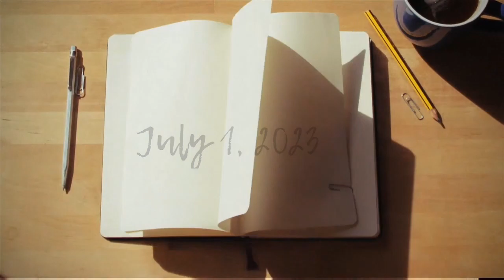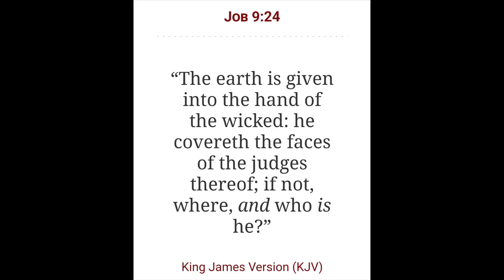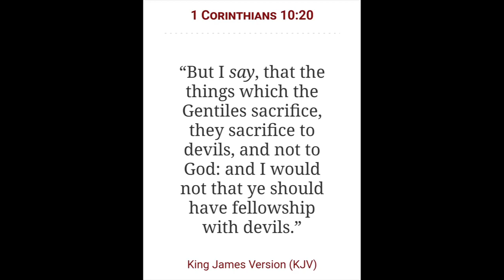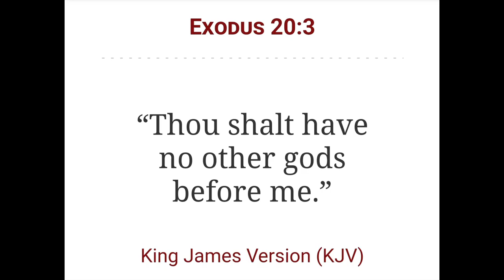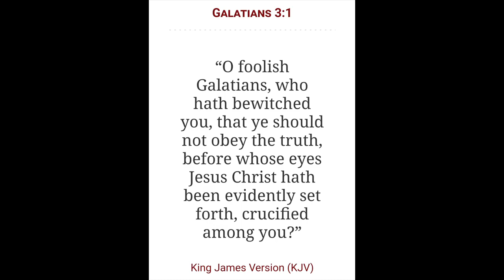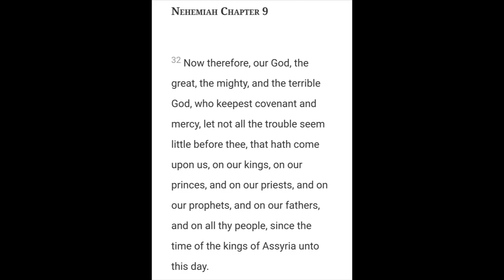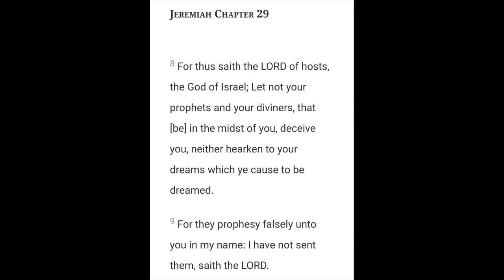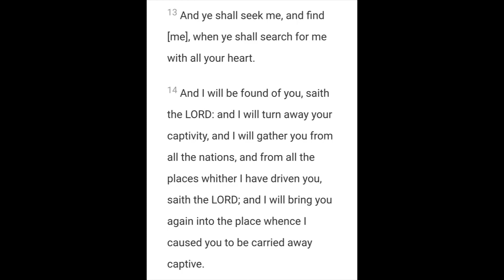Witchcraft & Idolatry | The Spirit Realm Series | Chapter 9